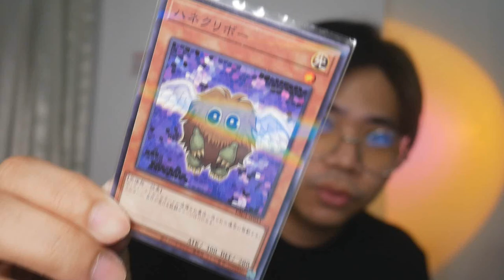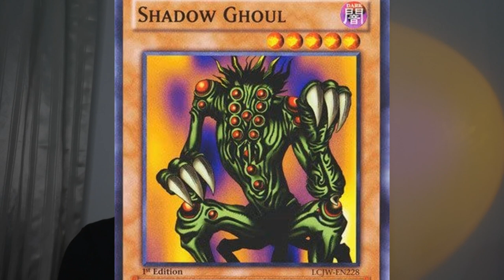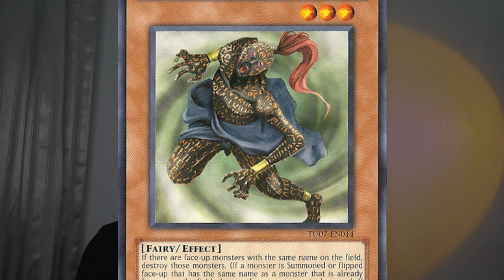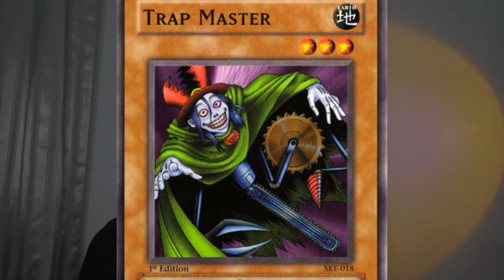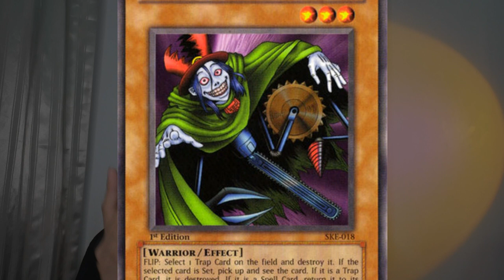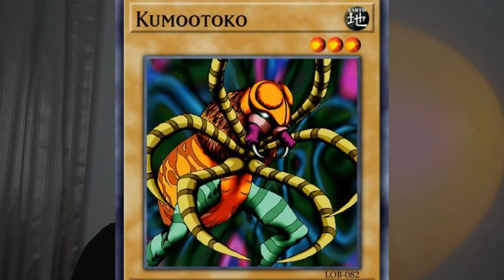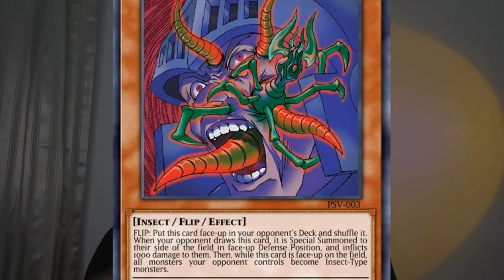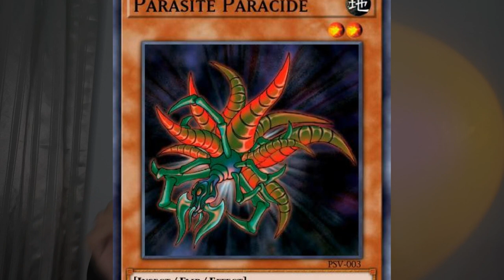รวม 9 การ์ดยูกิที่คุณเห็นแล้วต้องฝันร้าย !!